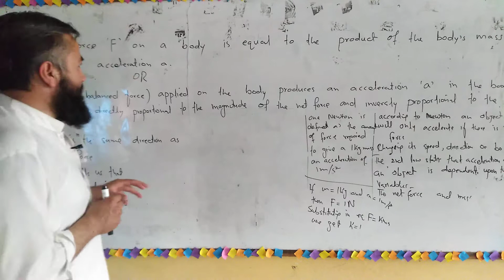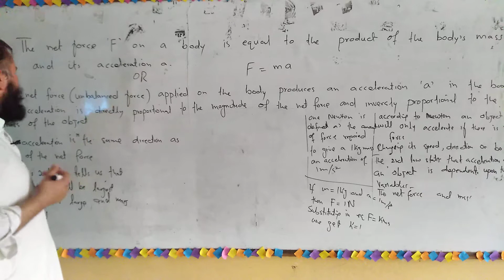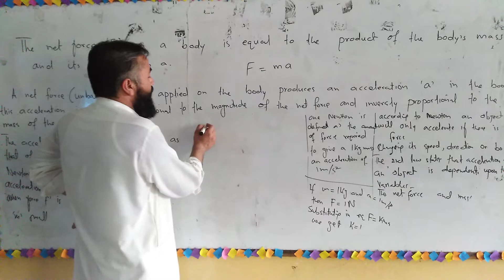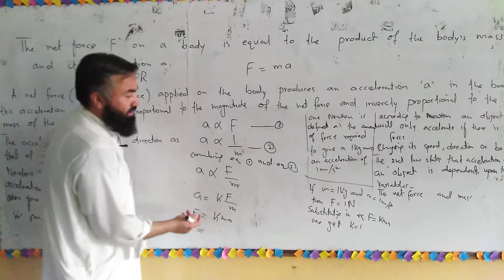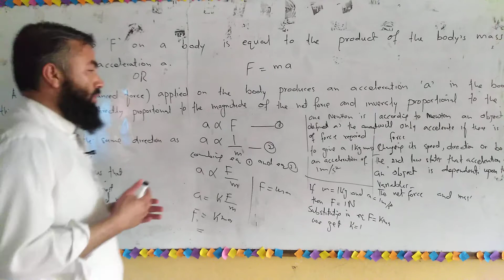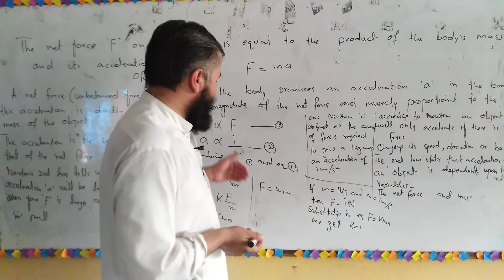Newton's 2nd law of motion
A net force applied on the body produces an acceleration'a'in the body. This acceleration is directly proportional to the magnitude of the net force and inversely proportional to the mass of the object.